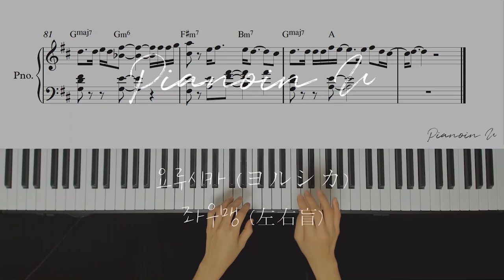요루시카 (ヨルシカ) - 좌우맹 (左右盲) / Piano Cover / Sheet